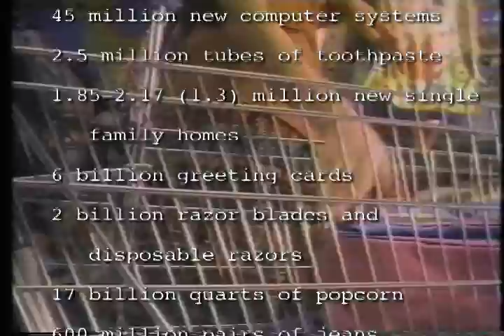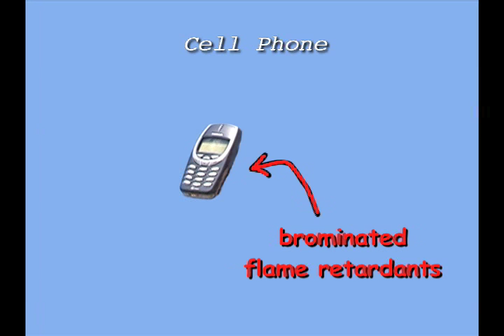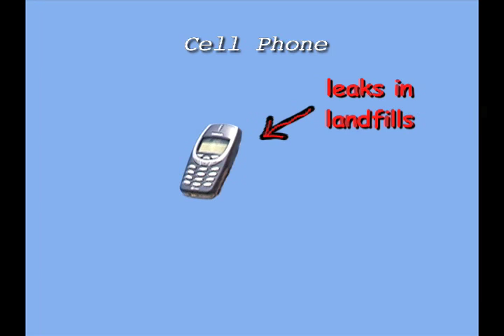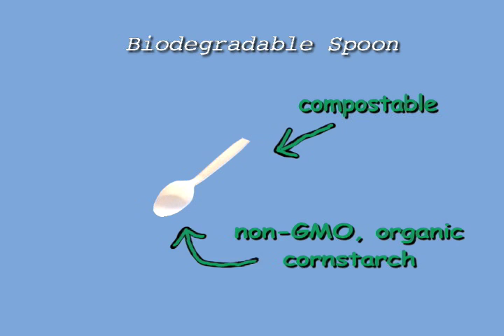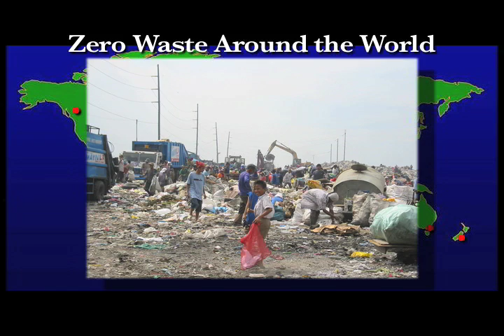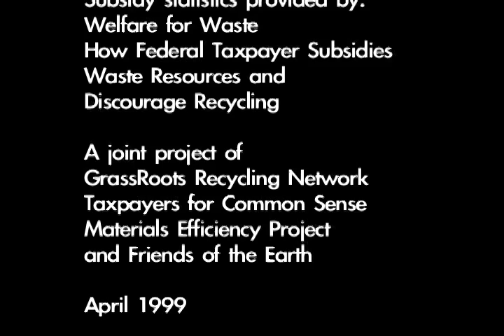Eco-Cycle's Zero Waste Systems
Rather than looking at our production systems as one way and linear, we can redesign them to be cyclical, as in nature, where there is no such thing as waste and materials are kept in the production cycle. Zero Waste is emerging as a paradigm shift, a new, comprehensive socio-technical system that addresses our resource use from product design to disposal.